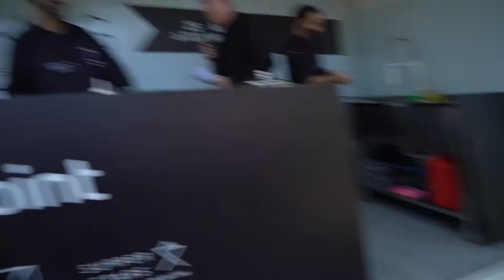Free Stock Footage